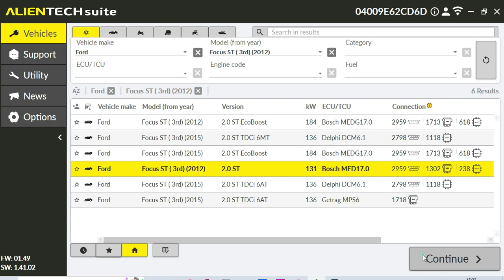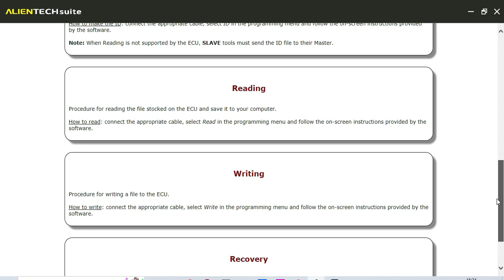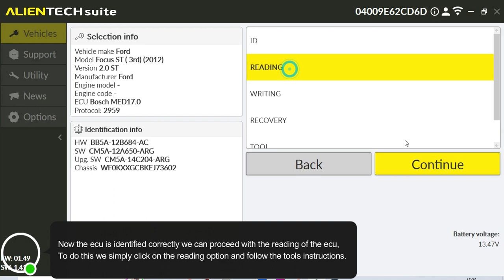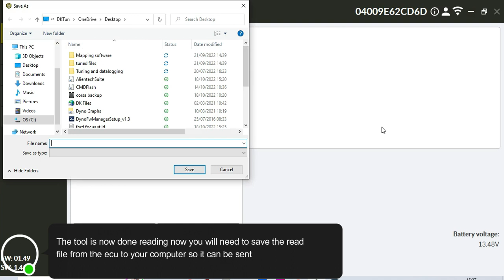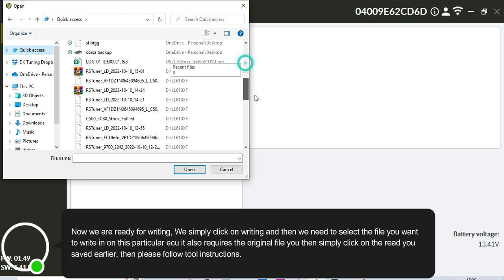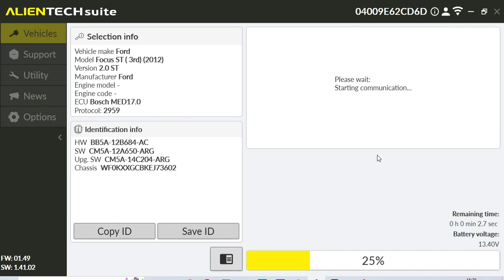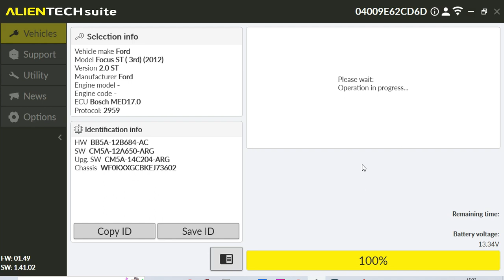EPISODE 1 Alientech Kess3 OBD reading & writing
In this video our team shows you how easily the new Kess3 reads and writes, via the OBD port, a MED17.0 from a Ford Focus MK3.